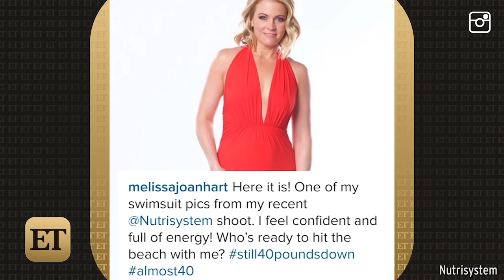Melissa Joan Hart Flaunts 40 Pound Weight Loss in New Swimsuit Pic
The actress not only turns 40 next month... she's also down 40 pounds!